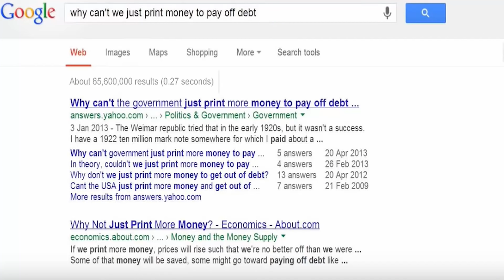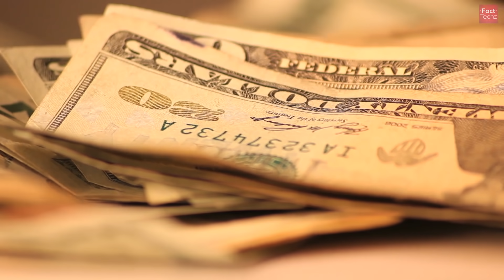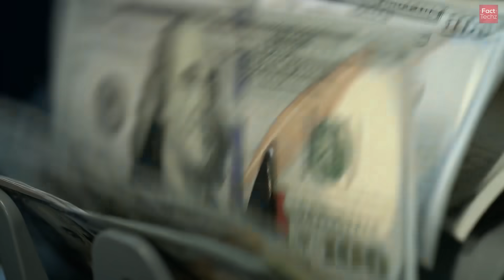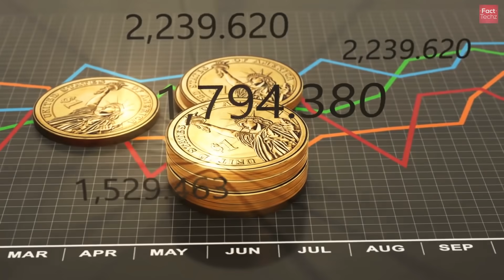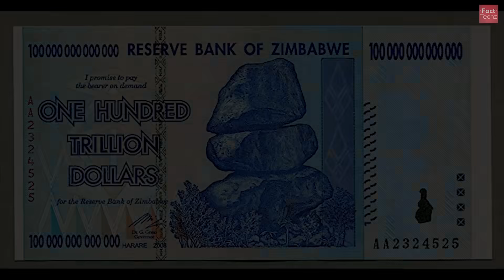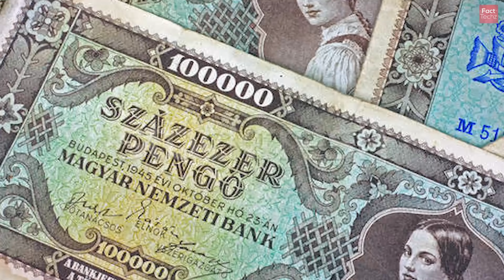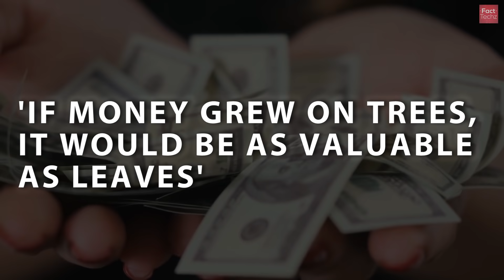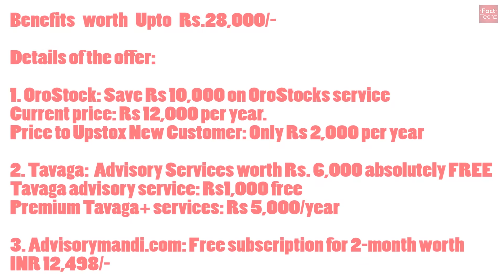सरकार बहुत पैसो को छाप कर सबको अमीर क्यों नही बना देती? - Debt, Inflation & Money Printing Analogy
Video Description:

Have you ever thought why we just can't print money? Why it can't really solve the debt and other financial problems? Let's explore about inflation, investments, trading, and wise use of money in this video.